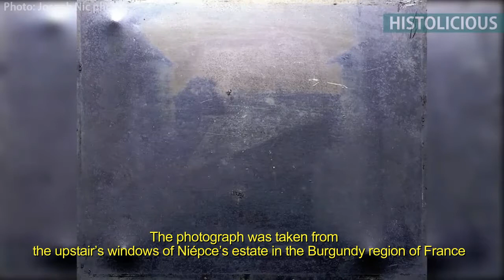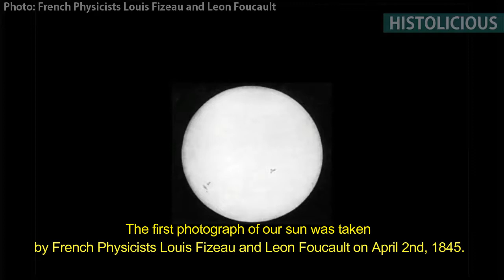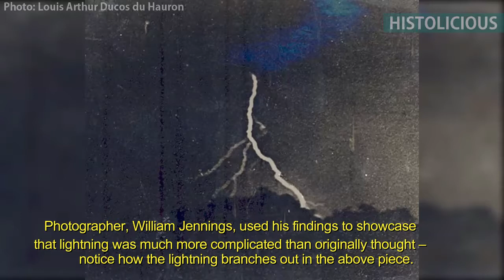20 First Photos from the History of Photography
1. The First Photograph
2. The First Photograph of a Person
3. The First Self Portrait Photograph
4. The First Moon Photograph
5. The First Hoax Photograph
6. The First Sun Photograph
7. The First News Photograph
6. The First President Photograph
7. The First Aerial Photograph
8. The First Color Photograph
9. The First Colored Landscape Photograph
10. The First Lightning Photograph
11. The First Tornado Photograph
12. The First Fatal Airplane Crash Photograph
13. The First Space Photograph
14. The First Cape Canaveral Launch Photograph
15. The First Digital Photograph
16. The First Photograph of Earth from Moon
17. The First Photograph from Mars
18. The First 3D American President Portrait